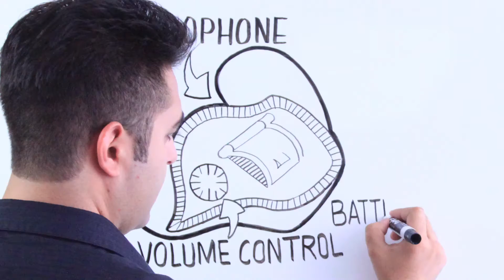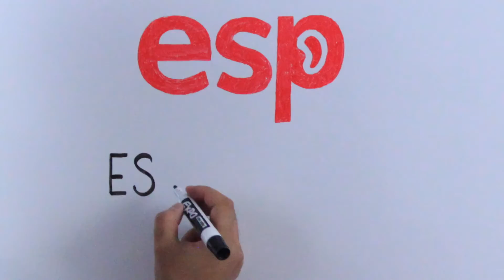How ESP Protects Your Hearing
In this video, learn how to protect your hearing while shooting with the use of Electronic Shooters Protection custom fit digital series. ESP has been providing shooters with state-of-the-art hearing protection since 1994 with a custom fit so precise you'll forget you're wearing them.